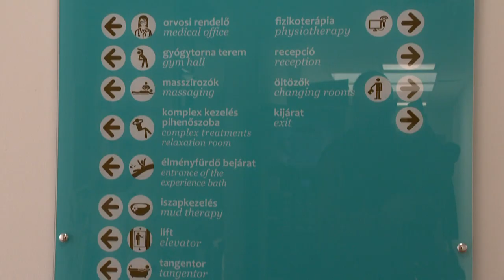Gyógyító erő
Új, szabadon válaszható balneoterápiás kurzus indítását jelentették be az Aquarius Élményfürdőben tartott sajtótájékoztatón. Az eseményen felavatták a Sóstó-Gyógyfürdők Zrt. és a Debreceni Egyetem Egészségtudományi Kar együttműködésének emléket állító táblát. A hallgatókkal és a lakossággal egyaránt szeretnék megismertetni, hogy a gyógyvíznek és a gyógyászaton folyó komplex kezeléseknek milyen pozitív hatásuk van.